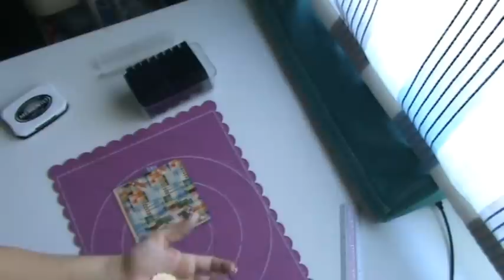Tarjeta con embossing sobre washitape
Hola achuchers!!! Qué tal la semana Santa? Yo he sacado un hueco para grabar este tutorial que ahora os muestro. Se trata de una tarjeta hecha con embossing en seco sobre washitape. Espero que os inspire y me contéis vuestra experiencia. Gracias por estar ahí. Besitos. Me he inspirado en un vídeo de este canal